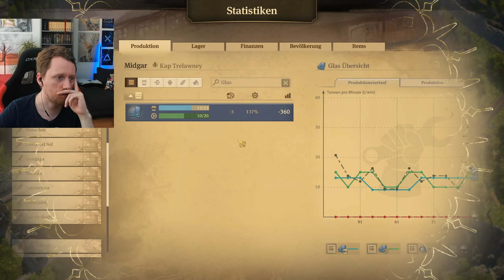ERSTE Kabelfabrik am Band! | Anno 1800 all DLC + Mods Longplay #199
Folgt mir gerne auf weiteren Kanälen für mehr Content!